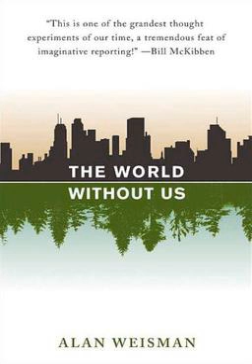The World Without Us | Wikipedia audio article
00:01:49 1 Background
00:06:12 2 Synopsis
00:12:55 3 Publication
00:15:23 4 Reception
00:21:55 5 Genre
00:26:08 6 In popular culture

- Socrates

SUMMARY
The World Without Us is a non-fiction book about what would happen to the natural and built environment if humans suddenly disappeared, written by American journalist Alan Weisman and published by St. Martin's Thomas Dunne Books. It is a book-length expansion of Weisman's own February 2005 Discover article "Earth Without People". Written largely as a thought experiment, it outlines, for example, how cities and houses would deteriorate, how long man-made artifacts would last, and how remaining lifeforms would evolve. Weisman concludes that residential neighborhoods would become forests within 500 years, and that radioactive waste, bronze statues, plastics, and Mount Rushmore would be among the longest-lasting evidence of human presence on Earth.
The author of four previous books and numerous articles for magazines, Weisman traveled to interview academics, scientists and other authorities. He used quotations from these interviews to explain the effects of the natural environment and to substantiate predictions. The book has been translated and published in many countries. It was successful in the U.S., reaching #6 on the New York Times Best Seller list and #1 on the San Francisco Chronicle Best-Sellers list in September 2007. It ranked #1 on Time and Entertainment Weekly's top 10 non-fiction books of 2007.